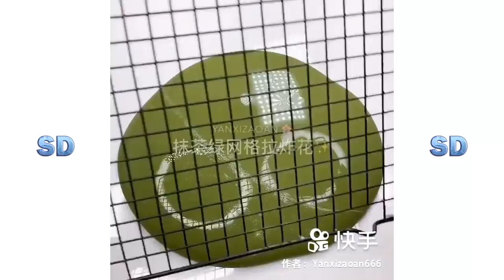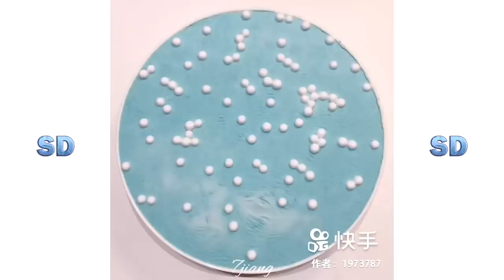Çok Rahatlatıcı Slime Videoları #181 (2020)